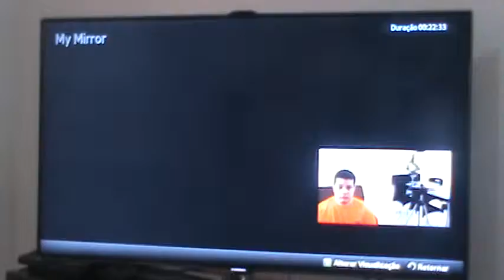Tales of Xillia - Aladhi Seahaven - 29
Tales of Xillia - Milla Maxwell Walkthrough / Detonado
By Elias Cunha - TropicalAngel